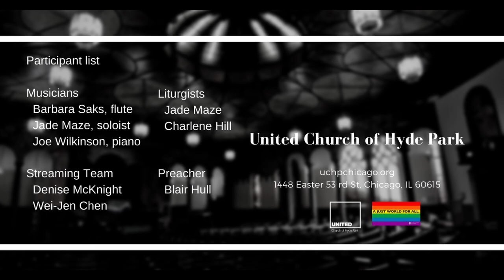“Who Are You in the Story?” (March 28 2021)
Preacher: Rev. Blair Hull
Sermon: “Who Are You in the Story?”

description of today's sermon:
Today I am asking us all, who we might be in the story?
As part of a sermon series using the last words of Jesus, this sermon focuses on Jesus’ words to the robber hanging next to Jesus. This one glimpses the possibility that Jesus is of God. To this one Jesus says, “...today, you will be with me in paradise.”
As we look at this passage, and at a bit of Palm Sunday, I am marveling at how Jesus forgives us our human failings and loves us regardless... not because we are perfect, but just because that is who our Jesus is.